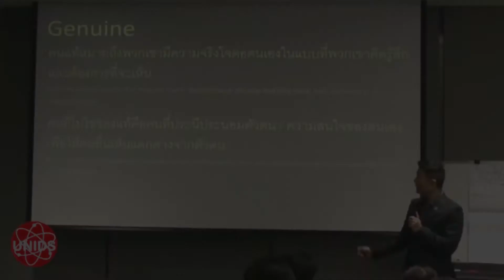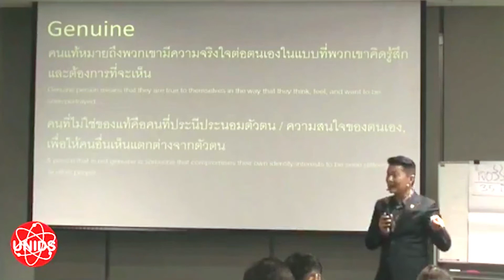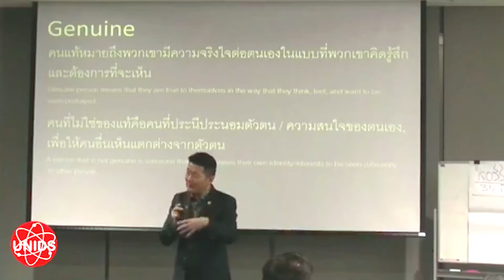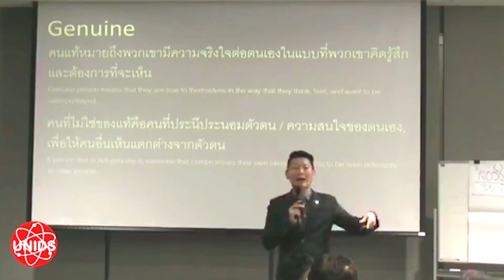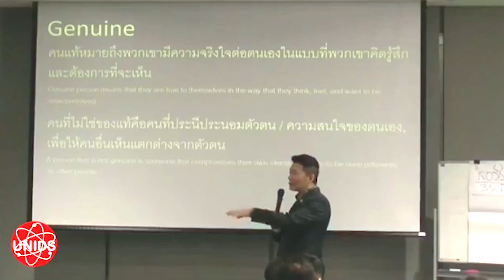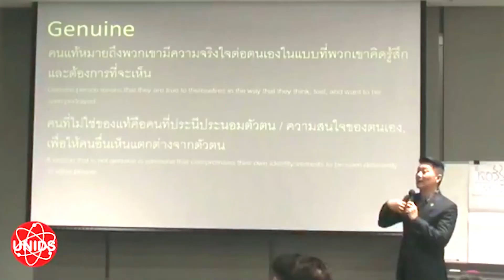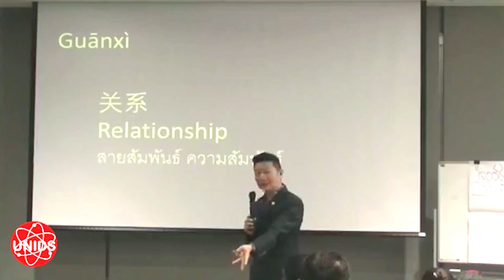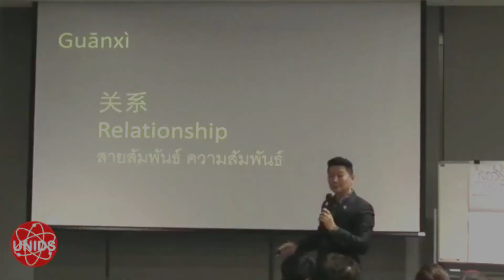Finish Happily in business Part 5 เข้าใจให้จริง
อย่าเข้าใจผิดตัวเอง เมื่อเข้าใจตัวเองมากพอ จะสามารถจัดการทั้งความคิด อารมณ์ของตนเองได้

ศึกษาข้อมูลเพิ่มเติมได้ที่